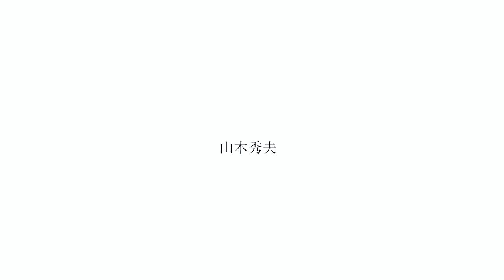meet the V-Drums #01 VAD706 × 山木秀夫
大きく進化を遂げたV-Drumsのフラッグシップ・モデル「TD-50X」シリーズを、日本屈指のプロ・ドラマー達が最高のパフォーマンスでプレイし、その魅力を語る。それが“meet the V-Drums”。
記念すべき第1回目に登場するのは、ジャンルを超えて多数のアーティストのサポートを務める山木秀夫氏。
かつては先代のフラッグシップであるTD-30を愛用していた山木氏だが、そんな彼がTD-50Xの表現力には驚き、惚れ込んだという。8年前のTD-30のパフォーマンス動画と同じ楽曲を演奏してもらったので、その違いや進化を堪能してみてほしい。